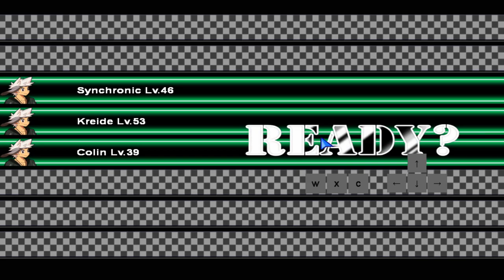REUPLOAD Twitch Stream Synchronic 07.09.2020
Clip Name: 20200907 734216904 Street Gears
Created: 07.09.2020